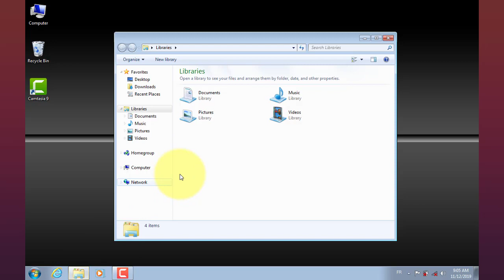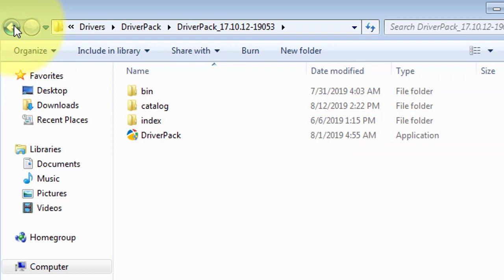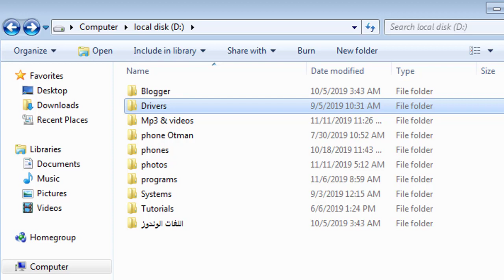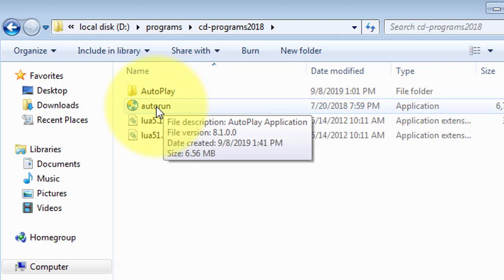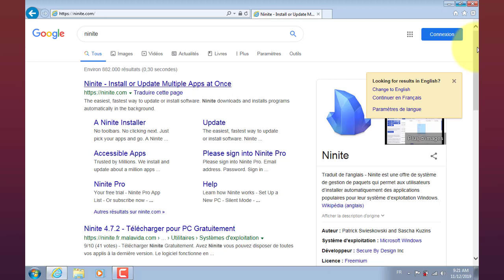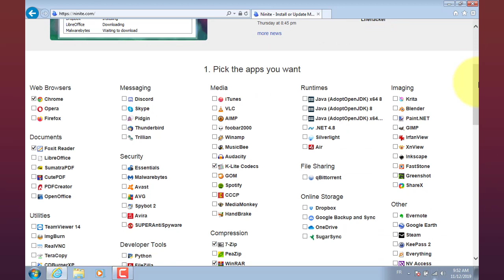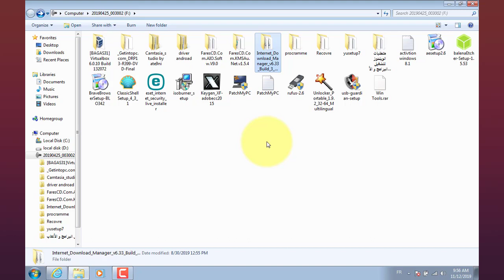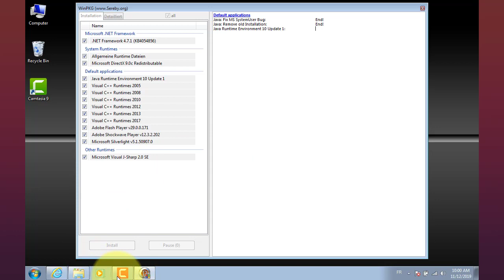ما هي أمور التي تحتاجها بعد الـــفـــورمـــــات للـــكــمــبــيــــوتـــــر بطريقة إحترافية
طريقة_فورمات_الكمبيوتر يعتقد البعض أن فورمات جهاز الكمبيوتر هو عمل خاص بمهندسي الكمبيوتر أو محلات صيانة الكمبيوتر فقط، ولكن على العكس تماماً، يمكن أن يصبح فورمات الكمبيوتر أمراً سهلاً إن قرأت هذه المقالة بعناية وطبقت ما فيها جيداً. معنى الفورمات كلمة "فورمات" هي كلمة إنجليزية (Format) وتعني إعادة التصميم لغوياً، أمّا بلغة الكمبيوتر فهي تعني تهيئة القرص المطلوب لتثبيت نظام تشغيل جديد عليه، أي حذف نظام التشغيل القديم وما يحتويه من ملفات ليصبح القرص جاهزاً لاستقبال نظام تشغيل جديد، لذلك يجب الانتباه جيداً قبل عملية الفورمات للكمبيوتر أن أي معلومات على القرص C (قرص النظام) سيتمّ حذفها بالكامل (وهذا يشمل سطح المكتب والمستندات)، كذلك المعلومات الموجودة على الأقراص الأخرى مثل: (D, E) سيتمّ حذفها إذا كان نظام التشغيل الذي سيتمّ تثبيته يختلف عن النظام الذي سيتمّ حذفه، مثلاً تثبيت Windows 7 مكان Windows XP يؤدي لحذف كل شيء. لا تقتصر عملية الفرمتة على أجهزة الكمبيوتر فقط، بل تشمل: الفلاش درايف (USB Drive)، الهاردسك الخارجي، والهواتف المحمولة أيضاً.